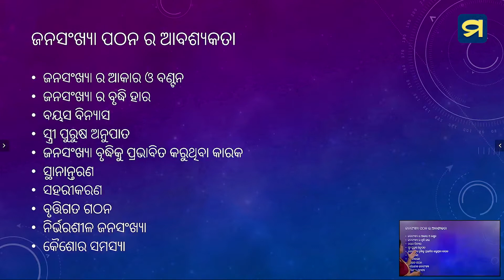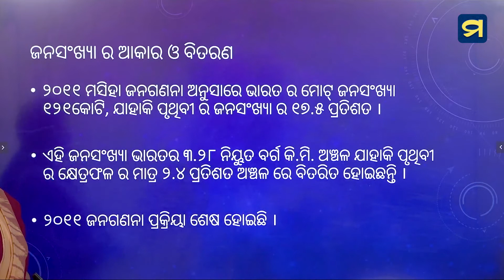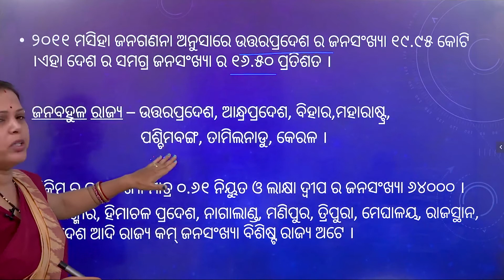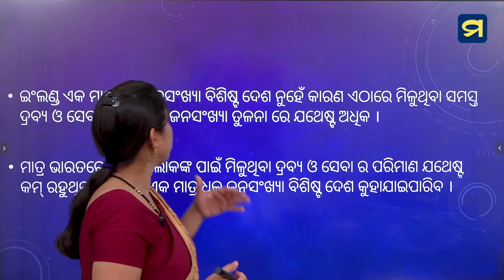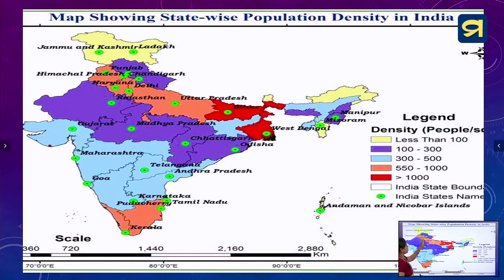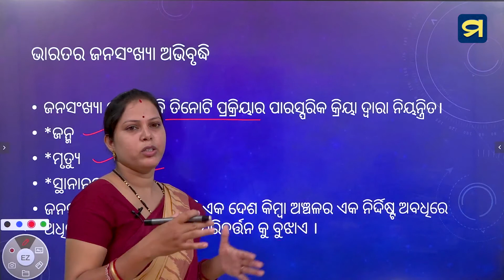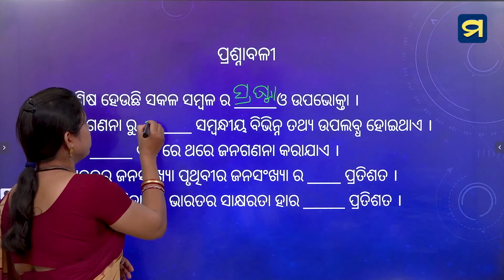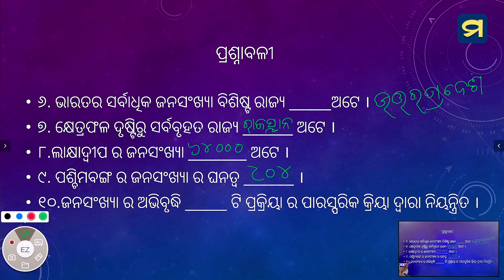ନବମ ଶ୍ରେଣୀ - ଭୂଗୋଳ ଓ ଅର୍ଥନୀତି - ଜନସଂଖ୍ୟା - ଅଷ୍ଟମ- ୦୧ | Madhu App | HSC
ନବମ ଶ୍ରେଣୀ - ଭୂଗୋଳ ଓ ଅର୍ଥନୀତି -  ଅଷ୍ଟମ- ୦୧
ଜନସଂଖ୍ୟା  - ଜନଗଣନା, ଜନସଂଖ୍ୟାର ଆକାର,  ବିତରଣ ଓ ଘନତ୍ଵ